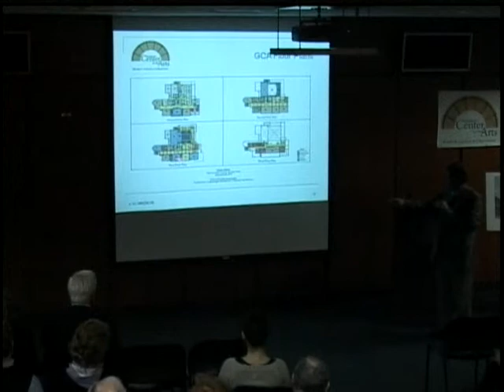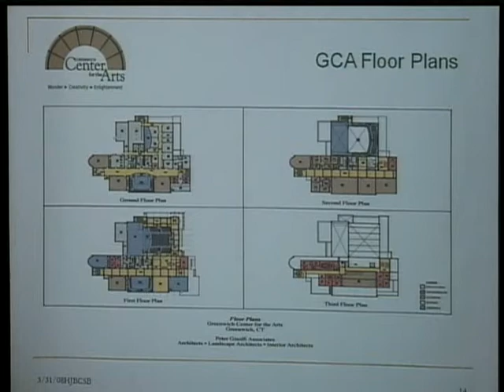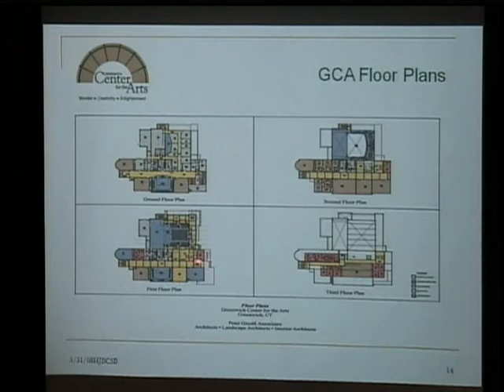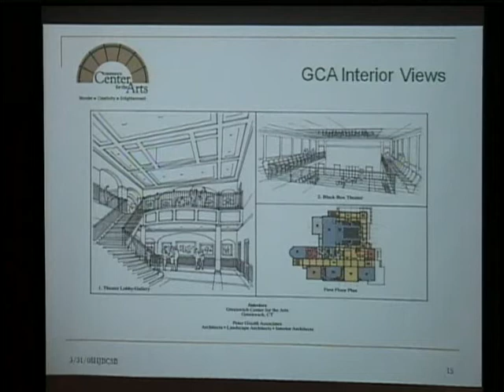Greenwich Center for the Arts - Peter Gisalfi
Architect, Peter Gisalfi shows how the Havemeyer Building in Greenwich, CT might look after renovations into a performing arts center.